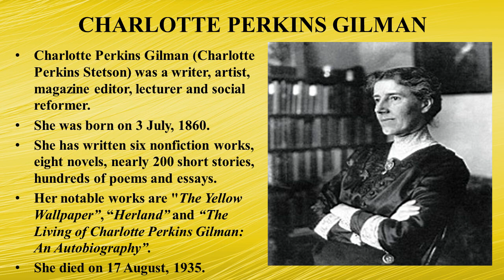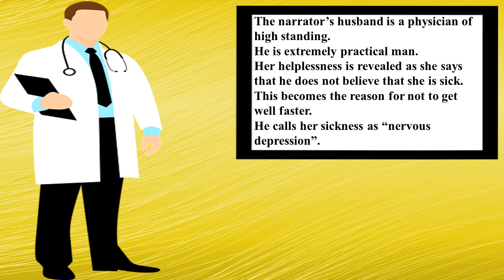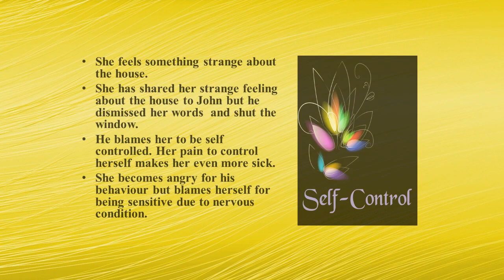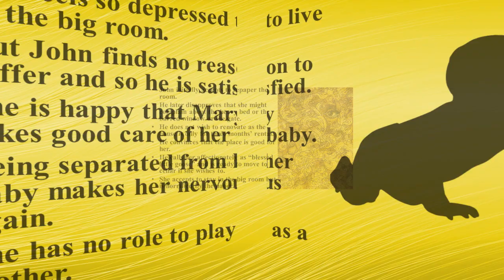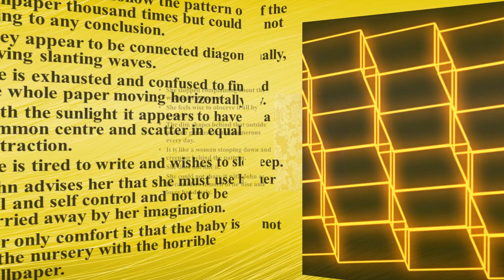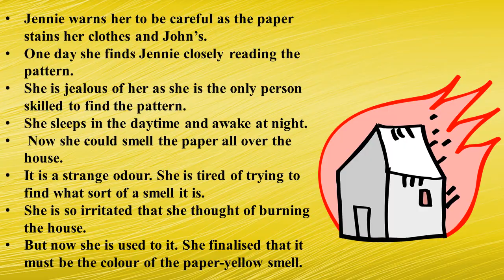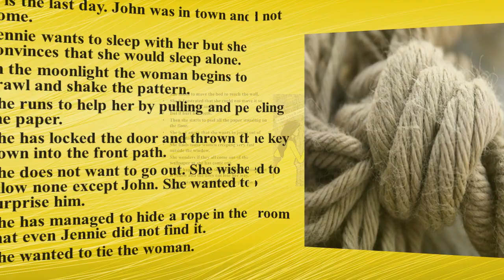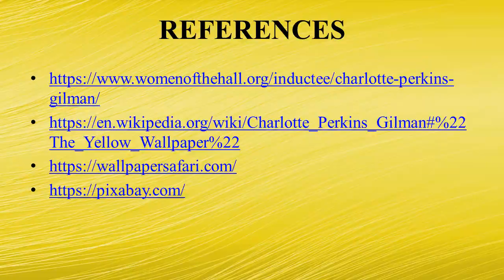“The Yellow Wallpaper” by Charlotte Perkins Gilman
This video is the detailed analysis of the short story “The Yellow Wallpaper” by Charlotte Perkins Gilman

Paper: Women's Writing (BRA5C)
UNIT - V SHORT STORIES
The Yellow Wallpaper - Charlotte Perkins Gilman